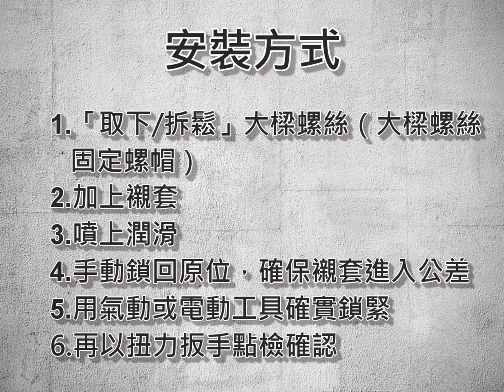HYUNDAI 2022 IONIQ 5 SPR副車架襯套（AD-IONIQ5）